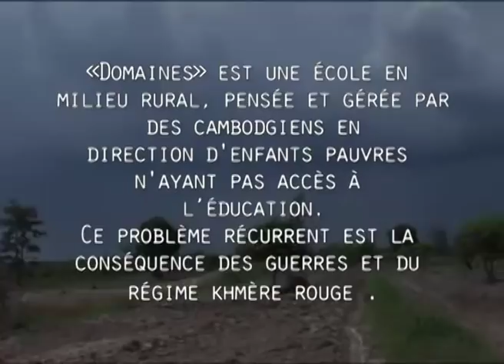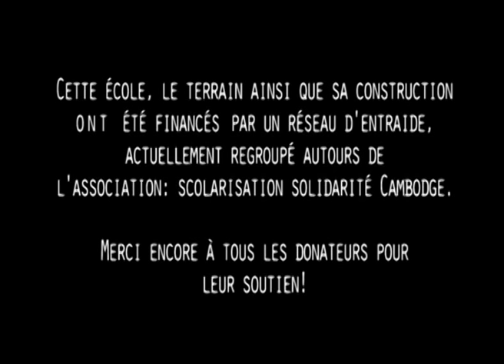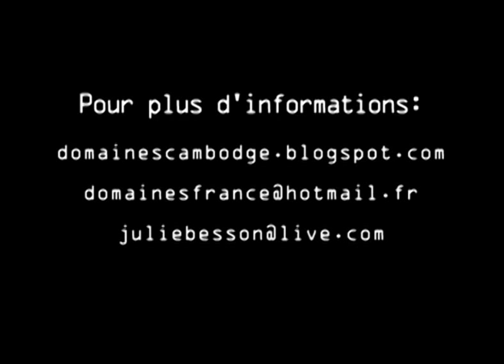Chronique d'une journée à l'Ecole rurale DoMainEs au Cambodge.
«Domaines» est une école en milieu rural, pensée et gérée par des cambodgiens en direction des enfants pauvres n'ayant pas accès à l'éducation, problème récurrent au Cambodge.

«Domaines» est établie dans la province de Kompong Speu au Sud-Ouest du Cambodge. Créé en 2008  cette école accueille 60 enfants de 5 à 14 ans. La pédagogie lutte contre l'analphabétisme, favorise la transmission de la culture khmère gravement menacée.

Ces enfants sont issus des paysans sans terre ou métayers. Ils cultivent une terre sur laquelle ils vivent et sont payés avec une partie de la production. Ils sont donc à la merci des intempéries mais aussi des expulsions. Ils leurs aient donc difficile de suivre une scolarité régulière à cause de migrations subites pour du travail.

Enfin, ces enfants sont une bouche à nourrir et une force de travail. Ils leurs faut donc faire un choix entre travail et éducation.

C'est là tout l'engagement et le travail de "Domaines", scolariser et aider cette communauté.